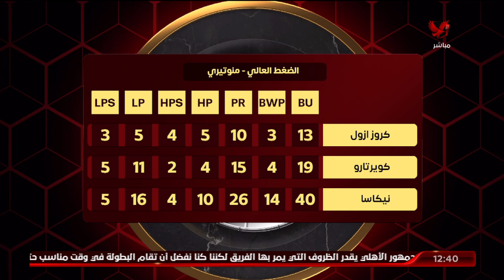ارقام مونتيري في اخر 3 مباريات خاضها.. تفاصيل بالأرقام يكشفها أحمد أسامة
أحمد عبده: النادي الأهلي في هذه النسخة يمر بظروف غاية في الصعوبة.. والقرعة لم تكن رحيمه به | الأهلي في المونديال